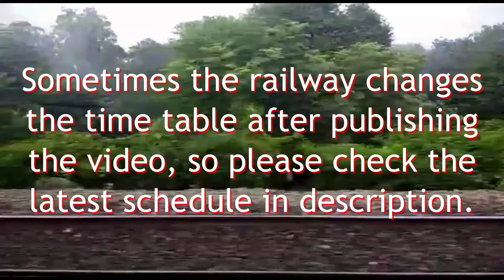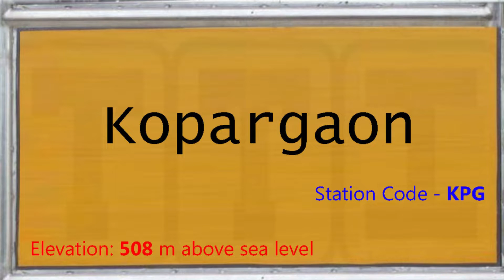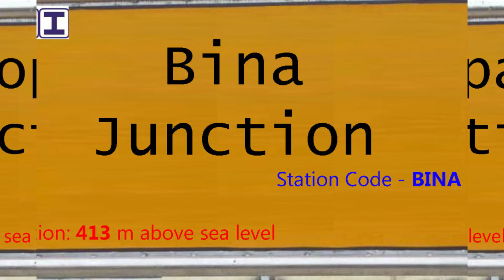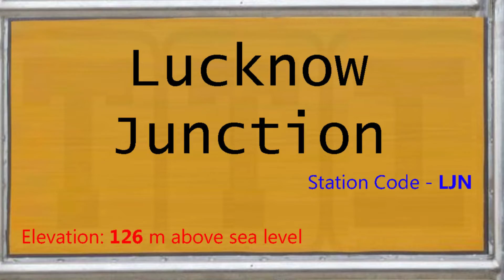12103 / Pune - Lucknow Jn. SF Express | Train 12103 PUNE-LJN Route Info | पुणे - लखनऊ एक्सप्रेस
About this video:
यह वीडियो 12103 पुणे - लखनऊ जं. सुपरफास्ट एक्सप्रेस (Pune - Lucknow Jn. SF Express) ट्रेन का है, यह ट्रेन पुणे जंक्शन और लखनऊ जंक्शन स्टेशन के बीच मंगलवार को चलती है, ट्रेन 11 स्टेशनों पर रुकते हुए कुल 1475 किलोमीटर की दूरी लगभग 27 घंटे में पूरी करती है, इस ट्रेन की औसत स्पीड 56 किलोमीटर प्रति घंटे की है,